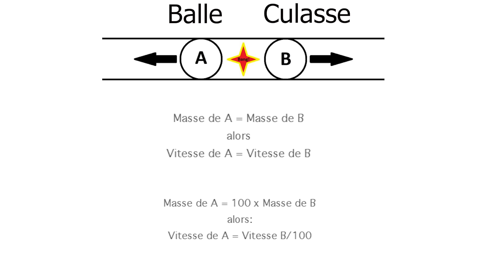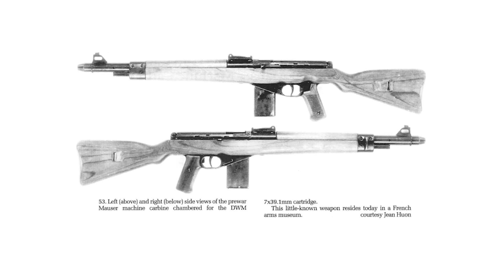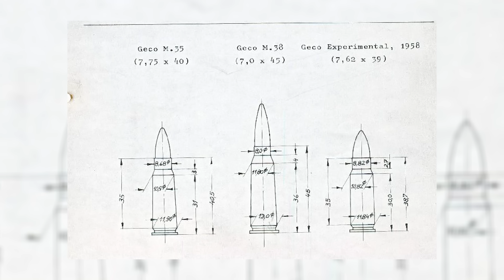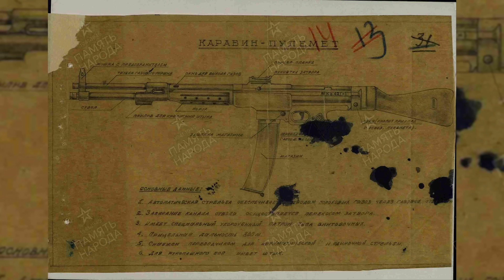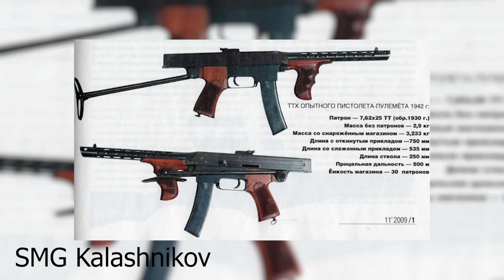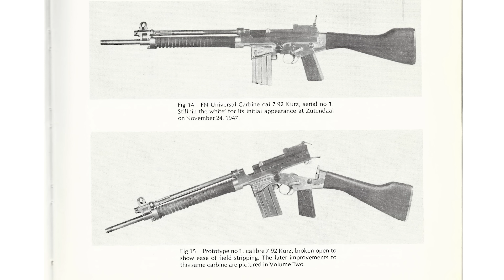[PODCAST 2] STURMGEWEHR 44 : Origine et héritage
2nd partie du PODCAST en compagnie de @laipublications
dédié au FG42 et STG44.
Et dans celui-ci, on s'attaque au Sturmgewehr 44: son origine et son héritage?
 Copie de l'AK 47?

L'article complet d'Arnaud ici!

Pour ceux qui veulent faire encore plus, vous pouvez toujours soutenir la chaîne, de plusieurs manières:

Merci!